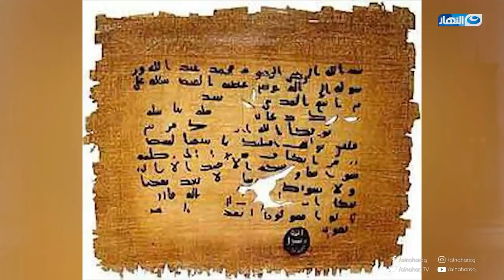هل تصدق ان بيت السيدة ماريا القبطية زوجة النبي موجود زي ماهو في ملوي في المنيا!!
باب الخلق | هل تصدق ان بيت السيدة ماريا القبطية زوجة النبي موجود زي ماهو في ملوي في المنيا!!